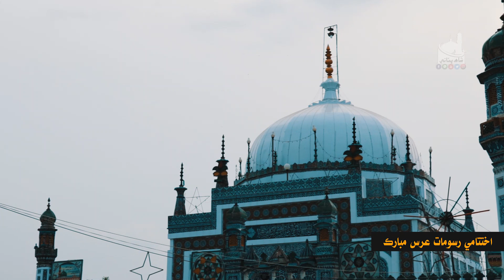Urs Mubarak Hazrat Shah Abdul Latif Bhittai ra | 3rd Day | Rasoomat e Latifi | Shah Bhittai 2021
حضرت شاھ عبداللطيف ڀٽائي رح جي 278هين عرس مبارڪ جون اختتامي رسومات